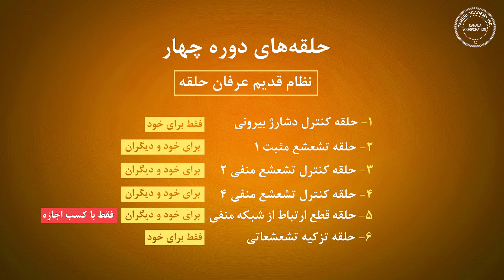لیست حلقه‌های دوره چهار - عرفان کیهانی حلقه نظام قدیم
دوره چهار نظام قدیم عرفان حلقه - آکادمی طاهری - از سری دروس ارائه شده در دهه هشتاد خورشیدی

استفاده از حلقه‌های هر ترم صرفا برای افرادی که در آن دوره ثبت‌نام نموده‌اند امکان‌پذیر است و مشاهده ویدئوها منجر به تفویض حلقه‌ها نمی‌گردد. جهت ثبت‌نام دوره‌های نظام قدیم افراد ساکن خارج از ایران به سایت زیر مراجعه نمایید

آدرس آکادمی نظام قدیم برای افراد ساکن ایران مطابق آدرس زیر می‌باشد که معرفت‌پژوهان می‌توانند جهت ثبت‌نام از طریق معتمد خود و یا ادمین ثبت‌نام در تلگرام به آی دی Shahriyeh_Admin اقدام نمایند

ضمنا گذراندن دوره‌ها باید به همان ترتیبی که در درسنامه آمده است باشد
دسترسی به درسنامه نظام قدیم (نسخه آخر):

شایان ذکر است کلیه دوره‌ها از طریق تلویزیون عرفان حلقه نیز در حال پخش می‌باشد
فرکانس تلویزیون عرفان حلقه در ماهواره یوتلست:
Eutelsat7B 11262H 27500 3/4

🔽سوپراپلیکیشن عرفان حلقه
دسترسی به منابع اصلی عرفان حلقه